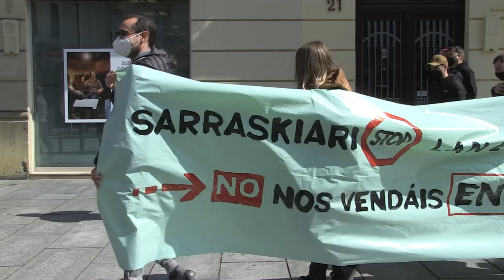Lan erreformaren derogazioa eskatzeko kalera atera da ELA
ELA, CIG eta CSC sindikatuek mobilizazioak deitu dituzte Galiza, Euskal Herria eta Katalunian, lan-erreformak eta negoziazio kolektiboaren erreformak bertan behera uzteko eta agenda soziala indartzea eskatzeko. Iruñean mobilizazioa CENeko egoitzatik abiatu da, eta Nafarroako Parlamentuaren aurrean amaitu da.